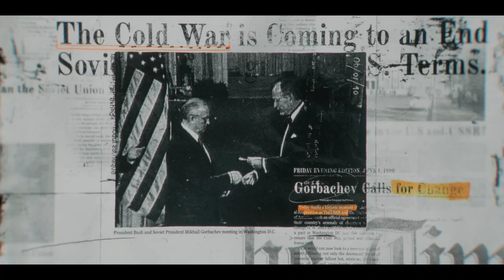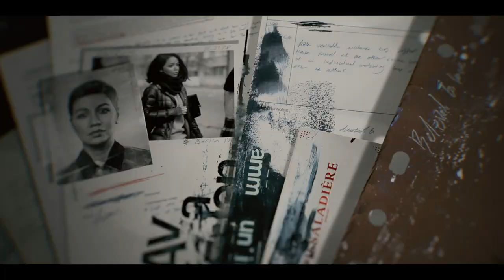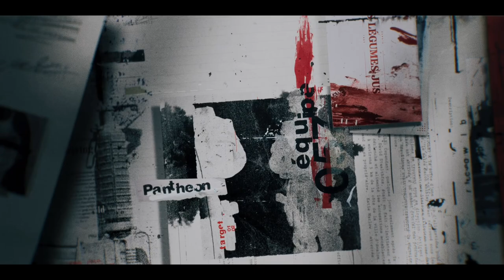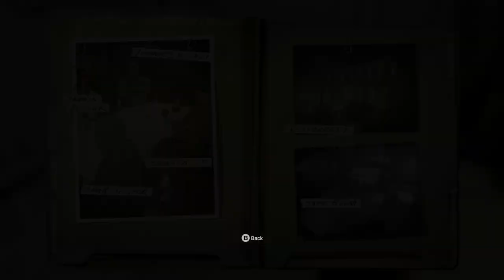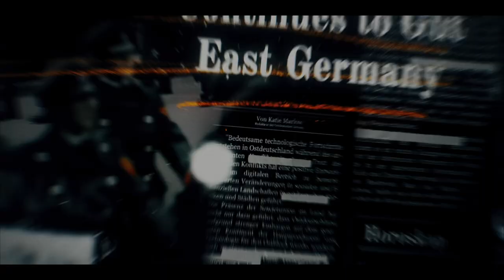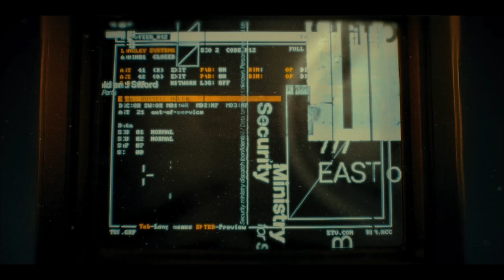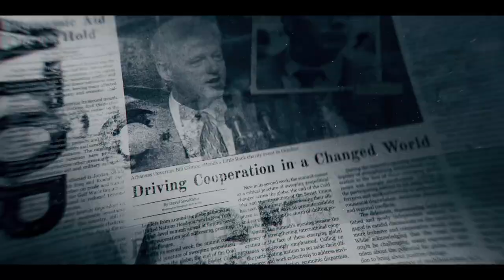Were Now Off The Grid - COD: Black Ops 6 Campaign (No Commentary) Part 1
Campaign Synopsis
During the American invasion of Panama in 1989, Nicaraguan terrorist Raul Menendez cunningly dupes CIA operative Frank Woods (Damon Victor Allen) into executing his teammate and best friend, Alex Mason. In the process, Menendez also eliminates their handler, Jason Hudson, by paralyzing Woods. Shortly thereafter, their comrade Russell Adler (Bruce Thomas) finds himself wrongly implicated as one of Menendez's agents within the agency. Consequently, Adler is compelled to operate independently.

Call of Duty: Black Ops 6 is set to be released in 2024, marking its place as the twenty-first game in the iconic Call of Duty series. Developed by Treyarch in collaboration with Raven Software and published by Activision, it stands as the seventh main entry in the Black Ops sub-series, building upon the success of its predecessor, Call of Duty: Black Ops Cold War (2020). The game is set against the backdrop of 1991, immersing players in a single-player narrative that follows rogue operatives Troy Marshall and Frank Woods as they assemble a team of agents. Their mission? To dismantle Pantheon, a covert organization that has infiltrated the Central Intelligence Agency and has labeled anyone who opposes them as traitors to the United States.

Timeline:
00:00 - Introduction
04:00 - Mission 1: BISHOP TAKES ROOK
05:42 - Cutscene
07:11 - Reach Rally Point Echo
10:29 - Cutscene
12:00 - Destroy The Pantheon Helicopter
13:03 - Cutscene
17:19 - THE ROOK: ARRIVAL
18:40 - Speaking To Troy Marshal
21:18 - Speaking To Frank Woods
23:10 - Setting Up Weapon Bench
24:14 - Mission 2: BLOOD FEUD
31:14 - Taking The Shot
32:25 - Rendezvous At Sev's Van
33:33 - Cutscene
34:58 - Gearing Up And Reach Resturant Safe Room
38:22 - Cutscene
39:51 - Kill Johan Essaidi - The Kingpin
43:32 - Cutscene
44:18 - The Rook: Assemble
45:50 - Speaking To Felix Neumann
48:50 - Speaking To Sevati Dumas
50:01 - Mission 3: MOST WANTED
55:28 - Obtain Senator Mckenna's Retinal Scan
01:03:07 - Cutscene And Getting Interrogated
01:05:00 - Rendezvous With The Team
01:10:47 - Cutscene
01:11:42 - Enter The Black Site
01:12:39 - Cutscene
01:13:26 - Rescue Adler
01:20:07 - Escape The Black Site
01:24:06 - Cutscene
01:25:09 - Find An Escape Route
01:29:19 - Escaping In Riding Motor Cycle
01:30:46 - Outro Cutscene